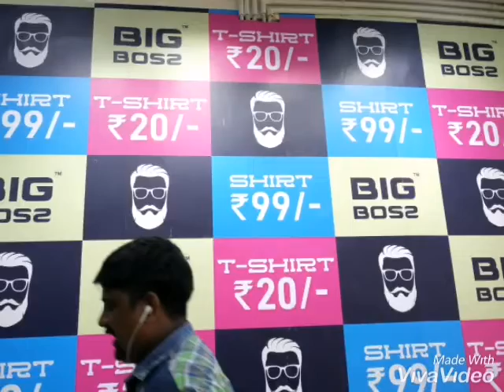Shopping times @big boss omr